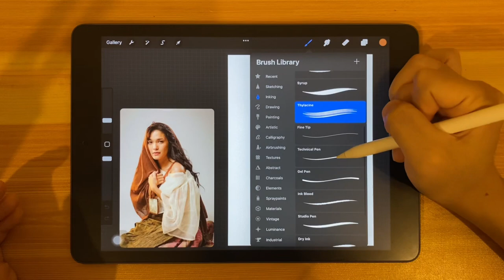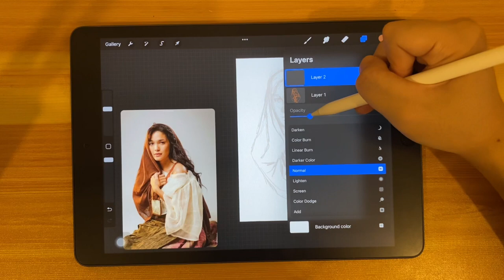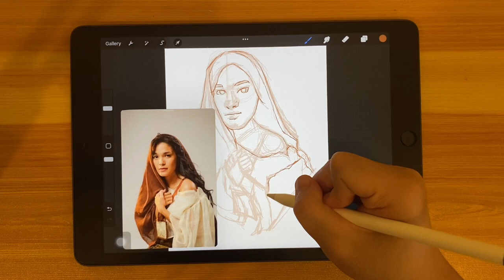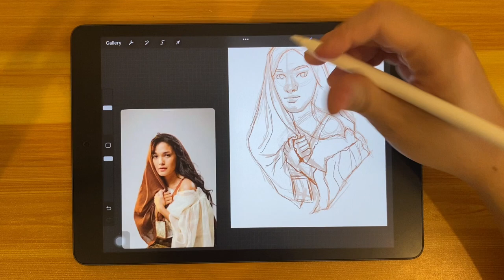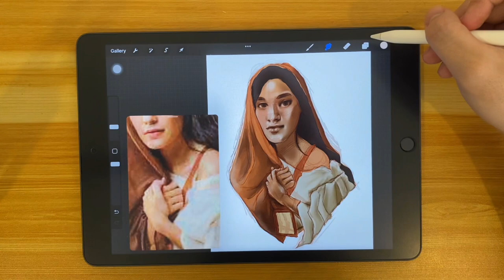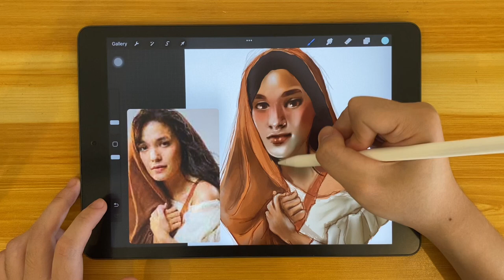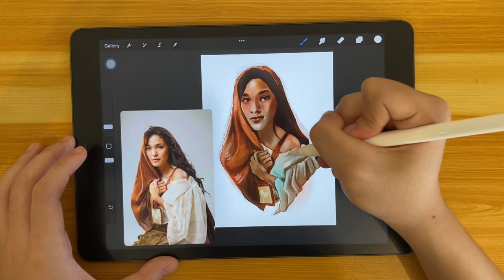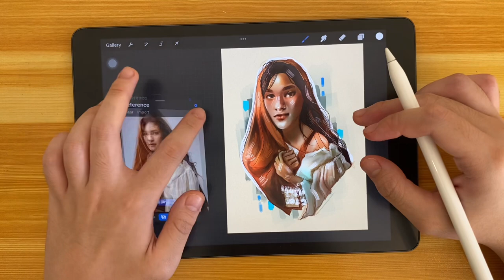Maria Clara at Ibarra: Sisa / Andrea Torres | Paint With Me #1 | Ipad ASMR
Sisa / Andrea Torres of GMA Maria Clara at Ibarra - Paint With Me Ipad ASMR

Tools :
Procreate